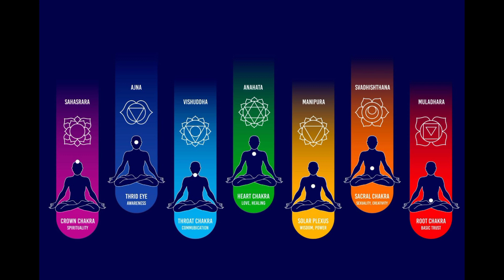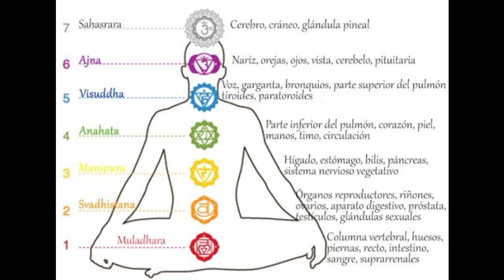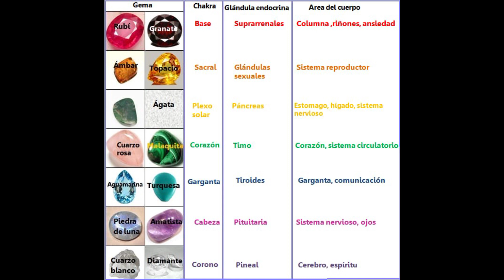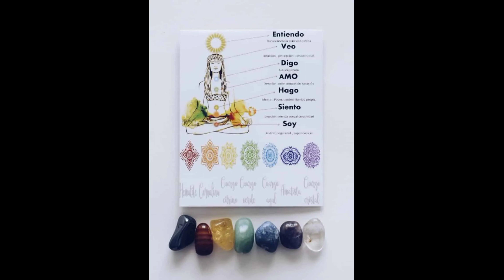chakras y su alineación con cristales